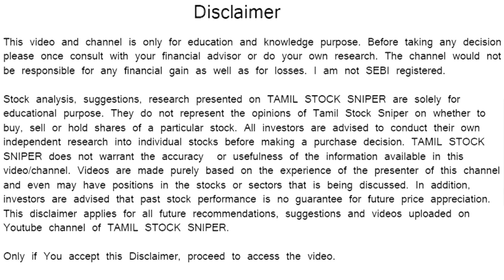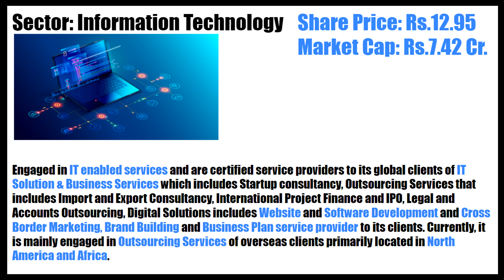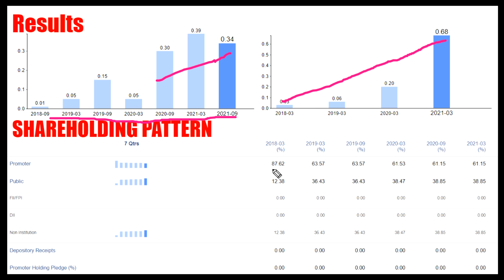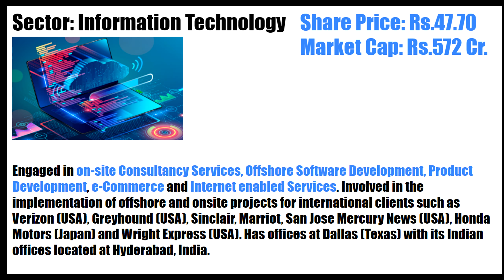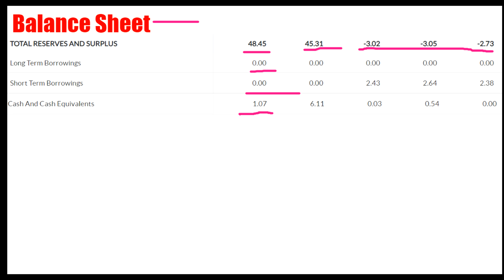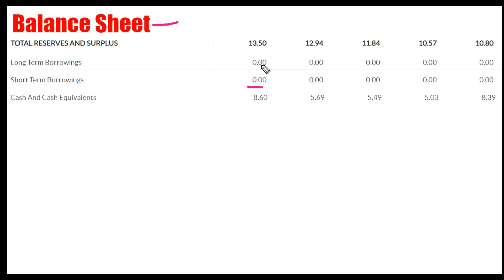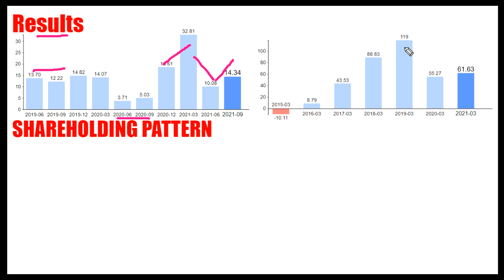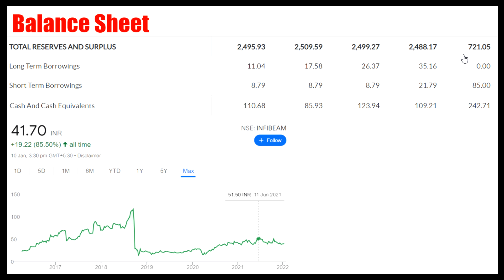4 PENNY IT STOCKS | FUTURE MULTIBAGGER ஆக முன்னேறும் வாய்ப்பு உள்ள பங்குகள் | HIGH RETURNS வாய்ப்பு